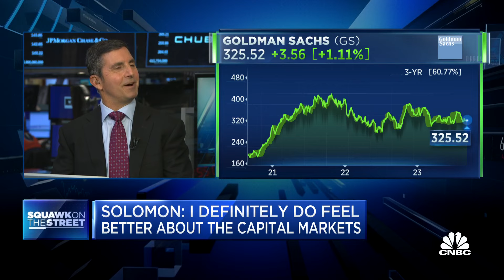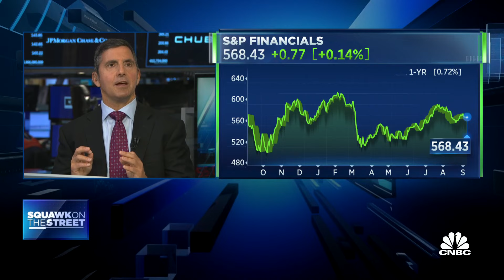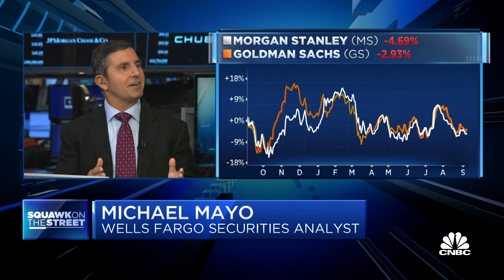Goldman Sachs waited too long to retreat from consumer banking, says Mike Mayo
Mike Mayo, managing director and senior banking analyst at Wells Fargo Securities, joins 'Squawk on the Street' to discuss issues weighing on Goldman Sachs, the downfall of with Goldman Sachs' consumer business program, and the strategic plan David Soloman's has for Goldman Sachs.